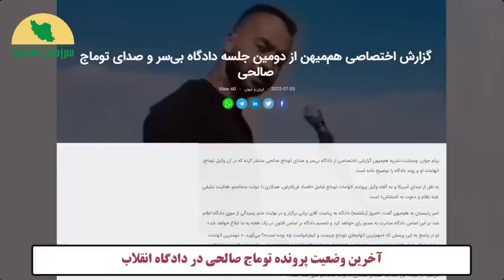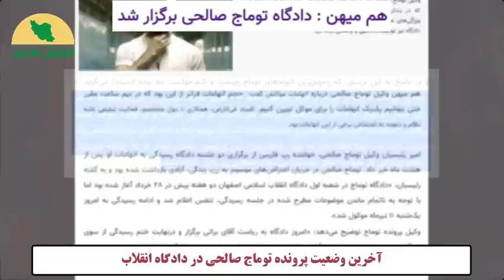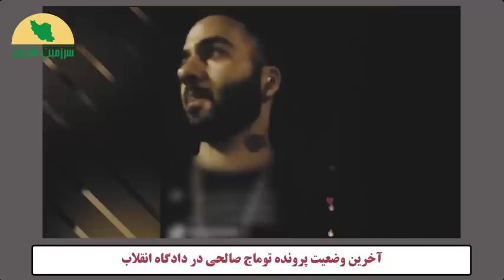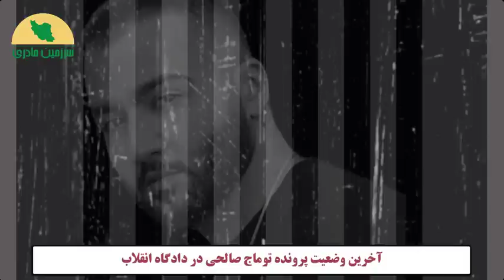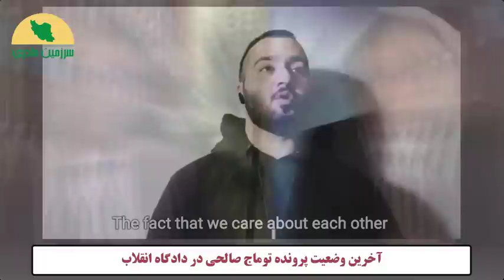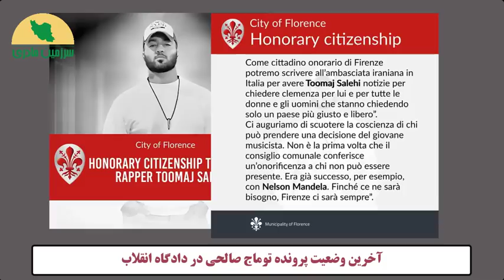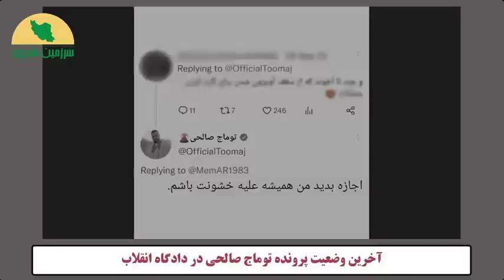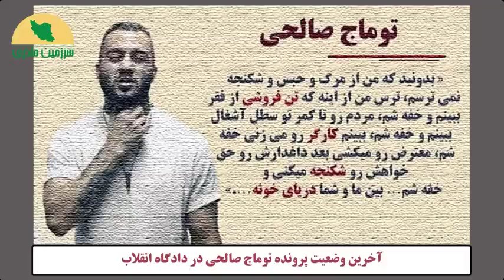این ویدیو که توسط مهدی فلاحتی منتشر شده احتمالا از طرف هکرها و سند رسوایی رژیم است!